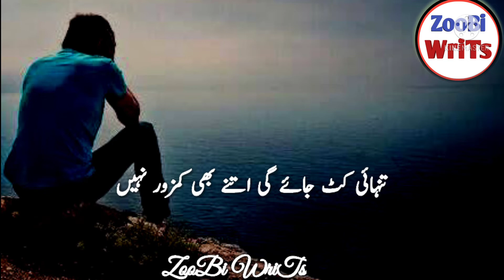😭😭💔Tanhai kat jaye gi / Urdu poetry/ sad poetry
created by Zoobi Writs.

Assalamualaikum Frainds
this is a poetry channel.

# ZooBi WriTs